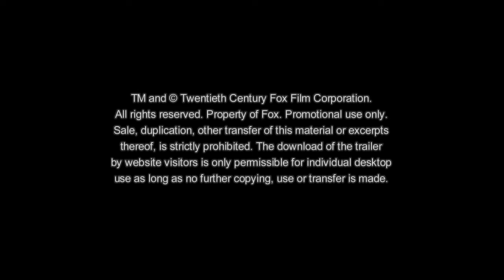Deadpool | Trailer 1 | Deutsch HD German (Greenband; Ryan Reynolds)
DEADPOOL KOMMT FRÜHER, ALS DU DENKST... Hier der erste deutsche Trailer in der FSK12-Variante! Die FSK16-Redband Variante dürfen wir hier nicht zeigen, die gibt es woanders.

Basierend auf Marvels unkonventionellstem Anti-Helden, erzählt DEADPOOL die Geschichte des ehemaligen Special Forces Soldaten und Söldners Wade Wilson, der - nachdem er sich einem skrupellosen Experiment unterzieht - unglaubliche Selbstheilungskräfte erlangt und sein Alter Ego Deadpool annimmt. Mit schwarzem, schrägen Sinn für Humor und ausgestattet mit neuen Fähigkeiten begibt sich Deadpool auf die unerbittliche Jagd nach seinen Peinigern, die beinahe sein Leben zerstörten.

Regisseur:  Tim Miller
Drehbuch::  Paul Wernick & Rhett Reese
Produzenten: Simon Kinberg, Lauren Shuler Donner, Ryan Reynolds
Schauspieler: Ryan Reynolds, Morena Baccarin, Ed Skrein, T.J. Miller, Gina Carano, Brianna Hildebrand